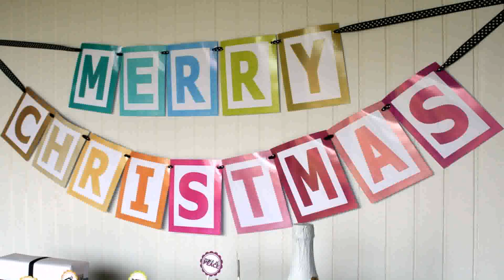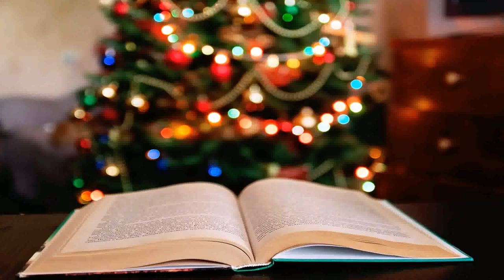Outdoor Christmas Party Decorations Ideas (see description) (see description)